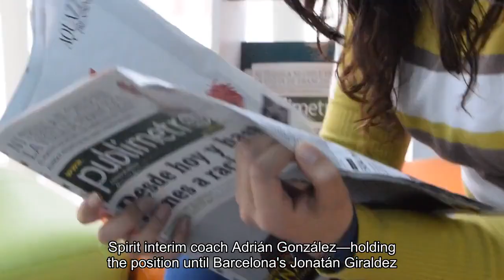The Spirit's rookies deliver for a last-gasp 2-1 win over Bay FC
The perks and perils of the Washington Spirit’s offseason retooling surfaced during its home opener Saturday night at Audi Field: A jettisoned veteran came back to bite them, one touted rookie proved her promise with an equalizing goal, and another provided the stoppage-time winner in a dramatic 2-1 win over Bay FC. Croix Bethune, the No. 3 pick in the NWSL draft, slotted home the decisive strike in the final moments after fellow rookie Hal Hershfelt — the No. 5 selection — negated an opening goal from former Spirit midfielder Dorian Bailey. The winner came after a series of near misses by Bethune, who collected a hopeful long ball into the box, combined with Ashley Hatch and slid a shot past goalkeeper Lysianne Proulx to hand the San Jose-based expansion team its first loss. A sluggish start to the season wouldn’t have been unexpected for the Spirit (1-1-0), which traded Bailey and other veterans in the offseason, loaded up on draft capital and hired a coach who won’t arrive until June. But Saturday’s win hinted that long-term ambitions won’t necessarily come at the cost of short-term success. Spirit interim coach Adrián González — holding the position until Barcelona’s Jonatan Giráldez arrives after the Spanish season — made one change from the lineup that lost, 1-0, at the Seattle Reign in the season opener last weekend, adding veteran Annaïg Butel to the back line in place of injured rookie Kate Wiesner (thigh). Bay FC (1-1-0) grabbed the 11th-minute opener. Asisat Oshoala darted down the right side, got to the end line and picked out Bailey’s trailing run for a one-time finish. Oshoala nearly doubled the advantage when she picked Tara McKeown’s pocket, chipped goalkeeper Aubrey Kingsbury from distance and rattled the crossbar. The Spirit drew level in the 23rd. As Trinity Rodman collected the ball on the right flank, she took a touch inside and poked a pass toward Hershfelt. Teeing up a shot and eyeing the far post, Hershfelt launched a laser that found the upper corner for her first professional goal. The assist was the 11th of Rodman’s career, tying the fourth-year forward with Diana Matheson and Crystal Dunn for the Spirit record. Bethune made her presence known after halftime. In the 64th minute, she set up Hatch for a prime opportunity that the veteran skied over the goal. Seconds later, Bethune fired an effort from distance that struck woodwork. In the 90th minute, she pushed a point-blank one-timer inches wide. And her first stoppage-time effort from the top of the box went right at Proulx — moments before the second proved decisive. Notes: Spirit defender Casey Krueger exited in the 43rd minute after clashing heads with Hershfelt. The U. S. national team veteran was down receiving treatment for several minutes before walking off. ... The announced attendance of 11,734 was a Spirit record for a home opener.